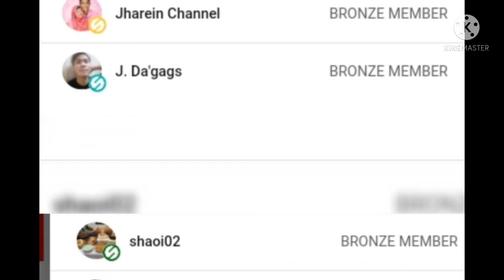FIRST SUNDAY MASS WITH BISHOP CESSAR..MIXED PICTURES. CHRISTMAS AND NEW YR.@anamorvlog2960